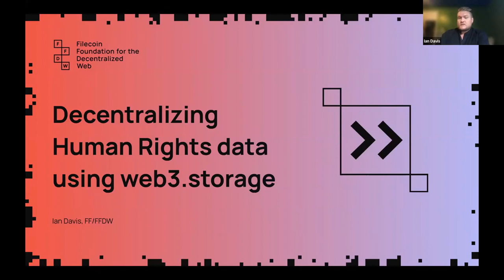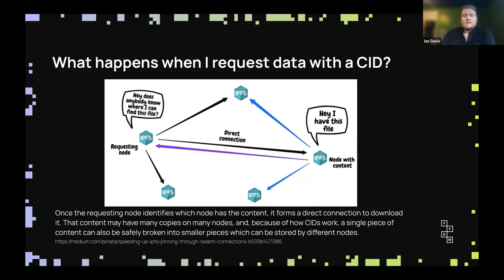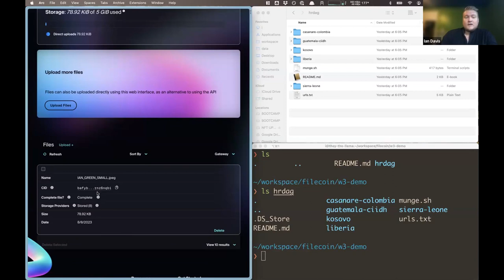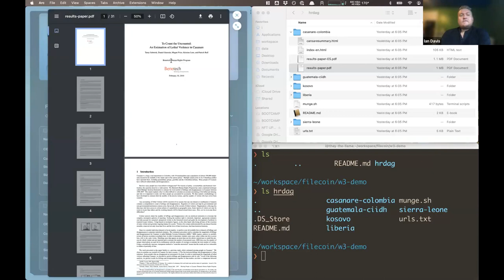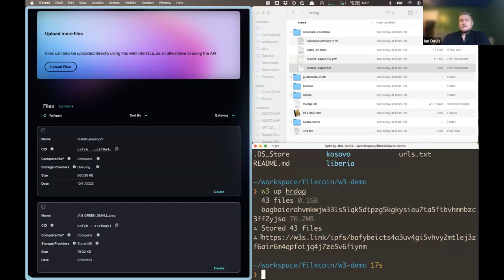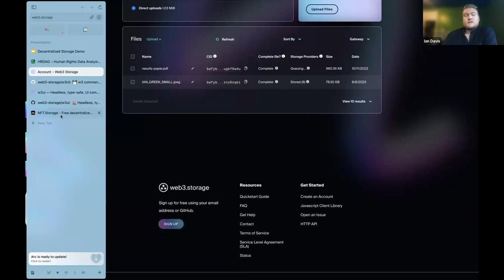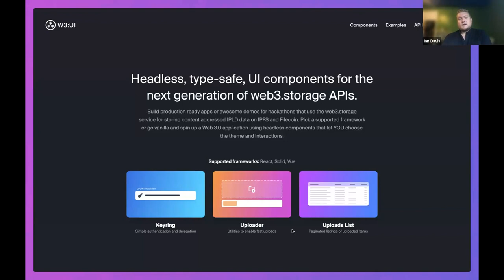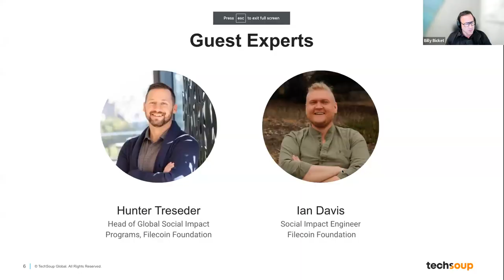Unlocking the Potential of Decentralized Storage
Hosted by TechSoup on October 12, 2023.

 Learn the fundamentals of decentralization and how to harness the power of decentralized storage. The workshop will break down the benefits of decentralized storage before diving into Filecoin, the world’s largest decentralized storage network. Real-world tools and practical applications will help attendees explore and implement decentralized storage solutions.

Attendees can expect to:

Discover the concepts of decentralization and the decentralized web, a public infrastructure that is accessible to everyone and not dependent on big companies and third-party intermediaries.
Dive into the benefits of decentralized storage — from efficiency to redundancy — and how decentralized storage is creating infrastructure for the future of the web.
Take an in-depth look at the Filecoin network, how it operates, and supporting technologies like blockchain and InterPlanetary File System (IPFS).
Explore real-world tools designed to help anyone leverage the benefits of decentralized storage, including web3.storage and IPFS.
Uncover real-world use cases, learning about different ways that social impact organizations are deploying decentralized technologies and decentralized storage to bolster their work.
The workshop is for anyone who is looking to learn more about decentralized technologies and who is curious about how these emerging technologies could benefit their organization.

This event is supported by an award from the Filecoin Foundation for the Decentralized Web.

This Public Good App House event is a project of Caravan Studios, a division of TechSoup.